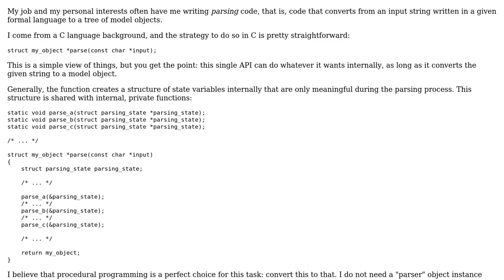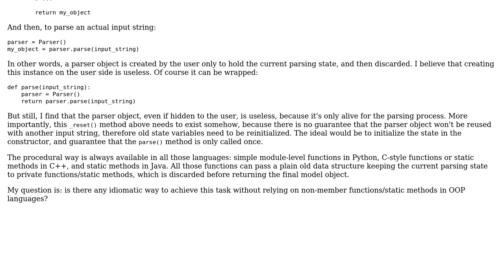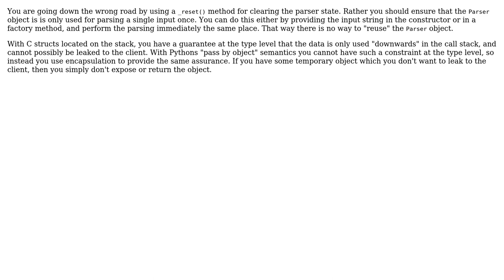Software Engineering: OOP: how to keep some state for a brief moment?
With thanks & praise to God, and with thanks to the many people who have made this project possible! You are responsible for your own actions.